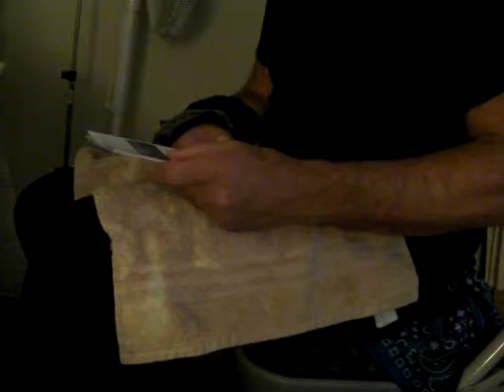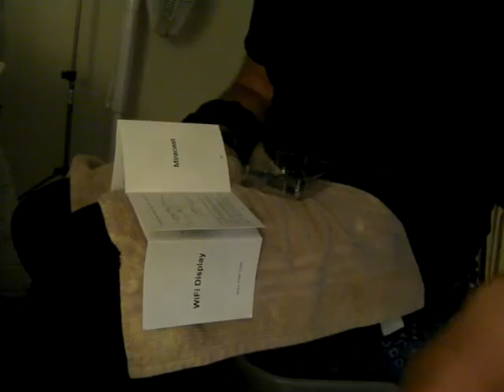Chris 15 11 27 Dongle 2